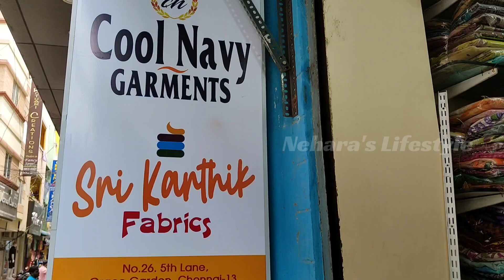Daily wear sarees RS250 |Joint sarees |heavy work sarees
Hi friends welcome to Nehara's Lifestyle in this video I will show Sri Karthick Fabric shop  saree collections

shop address
Sri Karthick Fabric
Cool navy sarees
35/11 ,1st street ,singara garden
old washermenpet,
Chennai 21

silk sareey
online shopping